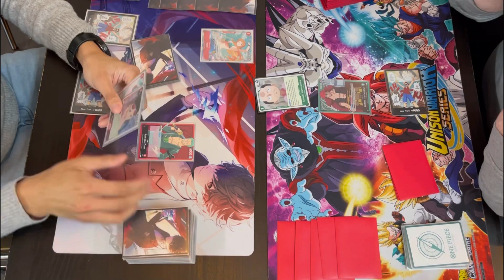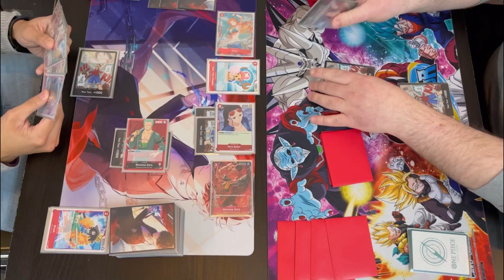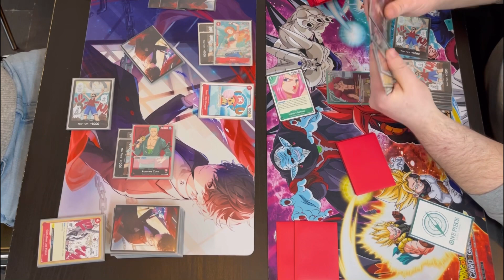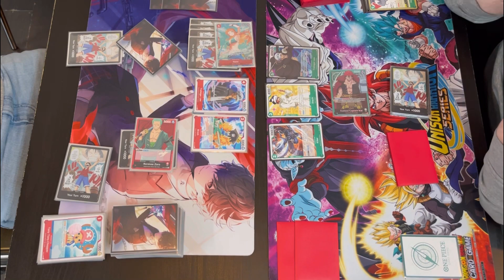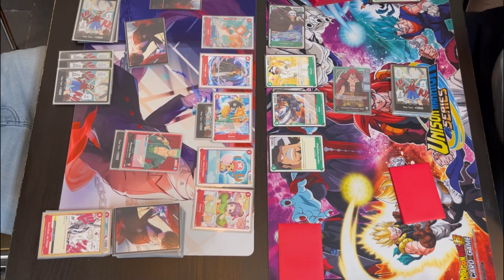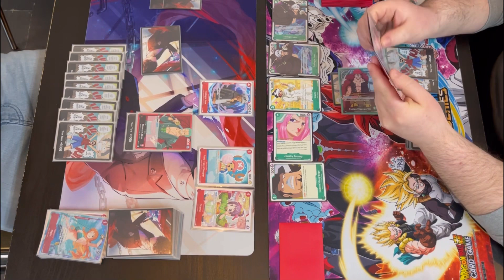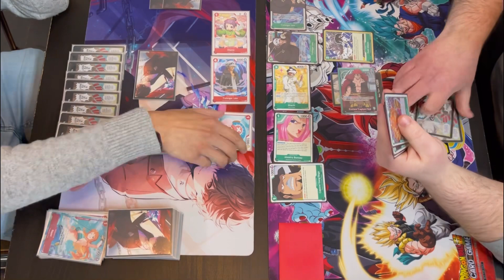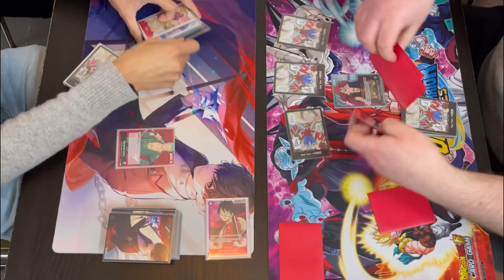Zorro Rush vs Eustass Kid - Round 5 - 44 player Store Championship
Zorro vs Kaido (JONEZ) - round 5 - 44 player store championship

Locals: Heroes INN
41061 Nordrhein-Westfalen Mönchengladbach Friedrichstr 30
Freitag : 18:00 Uhr